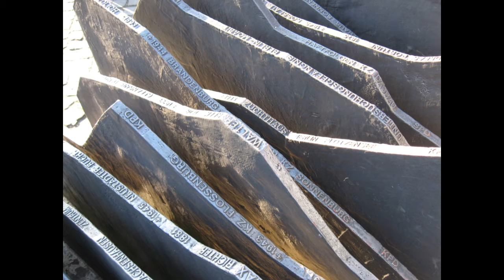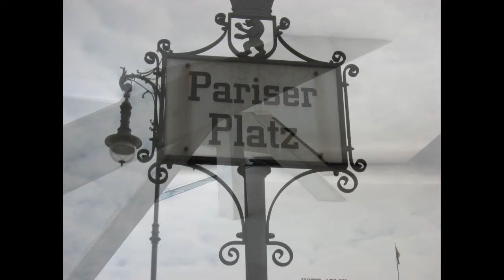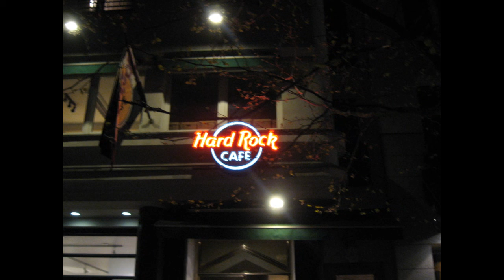The Grains - Dualismo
Lascia cadere la dualità, sii semplice, e nella semplicità, non sai più se sei bello o brutto: sei solamente. Vivi la vita totalmente, qualsiasi cosa tu faccia, falla totalmente: solo in questo modo puoi raggiungere l'armonia.